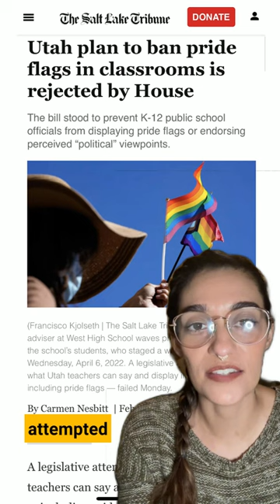Utah bill banning pride flags in classrooms is rejected by House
A legislative attempt from Rep. Jeff Stenquist to control what Utah teachers can say and display in K-12 schools — including pride flags — failed to pass in the Utah House on Monday, Feb. 26, 2024.